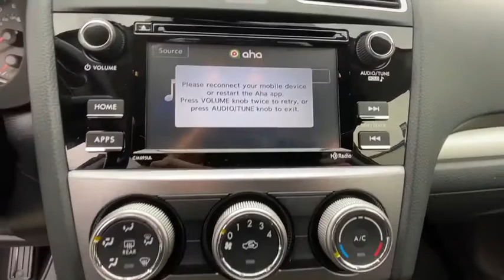2017 Subaru Crosstrek Carmel, Newbury, Patterson, Putnam Valley, Brewster, New York P1149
Dark Gray Metallic Used 2017 Subaru Crosstrek available in Brewster, New York at Brewster Subaru. Servicing the Carmel, Newbury, Patterson, Putnam Valley, NY area.
2017 Subaru Crosstrek 2.0i Premium - Stock#: P1149 - VIN#: JF2GPABC7H8261227

Brewster Subaru
1021 Route 22

Dark Gray Metallic 2017 Subaru Crosstrek 2.0i Premium * SUNROOF / MOONROOF, *1 OWNER CLEAN CARFAX, * AWD, * SUBARU FACTORY CERTIFIED./br/brRecent Arrival! Odometer is 12440 miles below market average! 26/33 City/Highway MPG/br/brAwards:/br  * 2017 IIHS Top Safety Pick   * 2017 KBB.com 10 Best All-Wheel-Drive Vehicles Under $25,000   * 2017 KBB.com 5-Year Cost to Own Awards   * 2017 KBB.com Brand Image Awards   * 2017 KBB.com 10 Most Awarded Brands